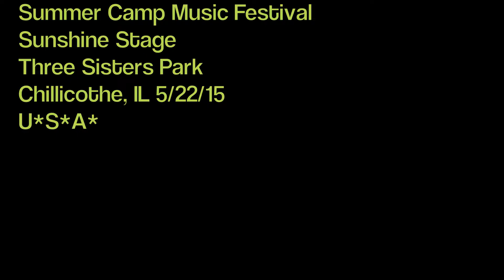Xavier Rudd & The United Nations "Creancient" Summer Camp Music Festival 2015 Sunshine Stage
Xavier Rudd & The United Nations "Creancient" (Xavier Rudd) 5/22/15 Summer Camp Music Festival. Three Sisters Park. Chillicothe, IL U.S.A.
champaignUnderground (cellphone video)